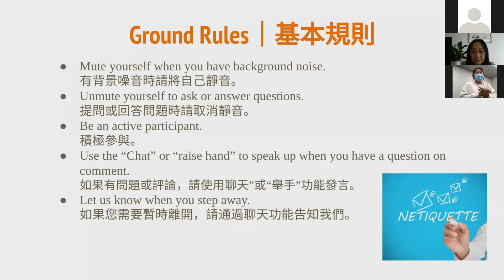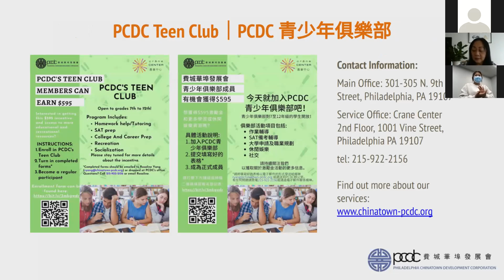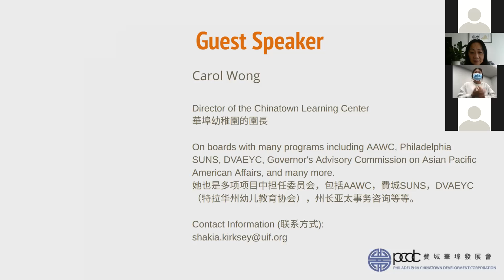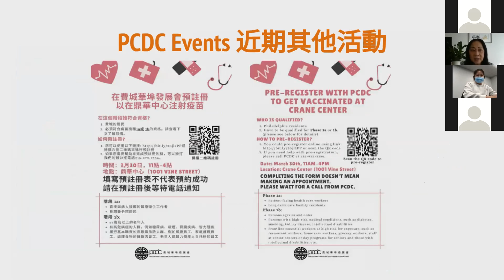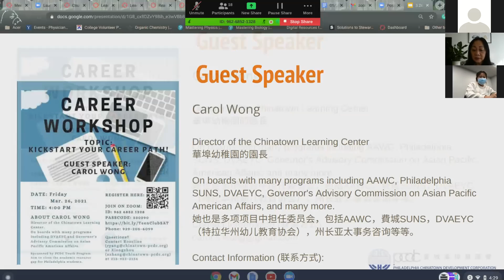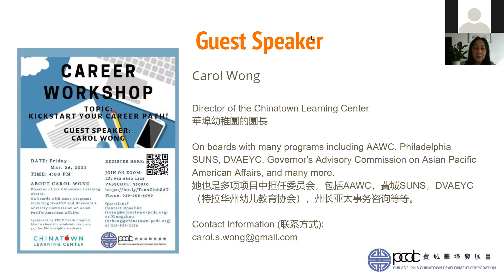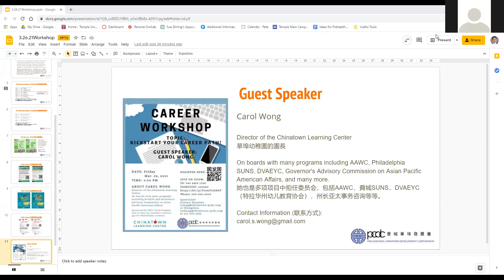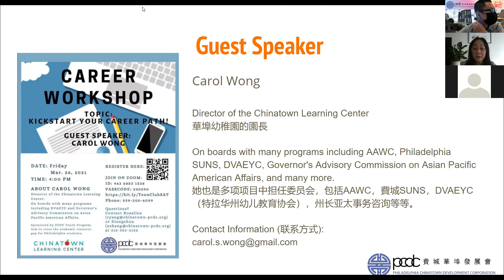Career Workshop: Earlier Childhood Education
Guest Speaker: Ms. Carol Wong
Director of the Chinatown Learning Center